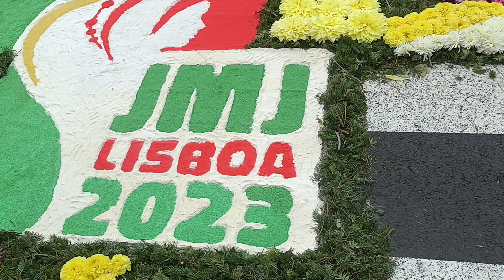Festa de Santana 2023 3